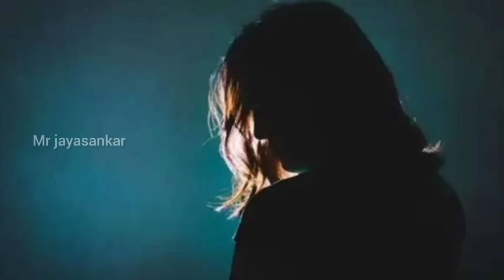இந்த கொடுமய பாருங்க/Mr jayasankar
இந்த கொடுமய பாருங்க